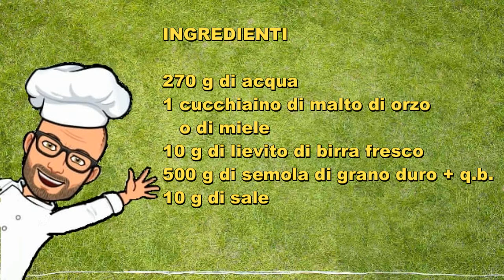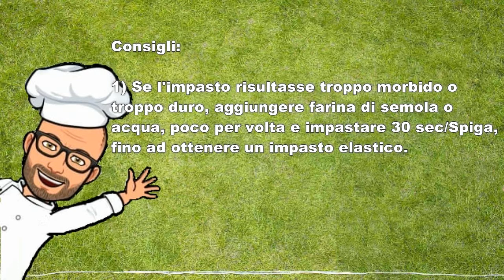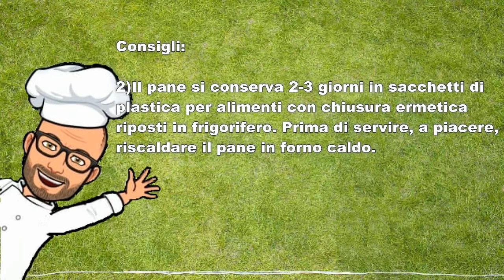FILONE DI SOLA SEMOLA BIMBY ricette Tm6 Tm5 Tm31 Tm21 Thermomix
Questa ricetta Bimby è  adatta per produrre da soli un filone di sola semola. Per semola si intende una farina prodotta a partire da grano duro.  Le semole si distinguono dalle farina per il loro caratteristico colore tendente al giallino. Quindi il pane ottenuto con questa farina avrà un colore ed un profumo particolari.